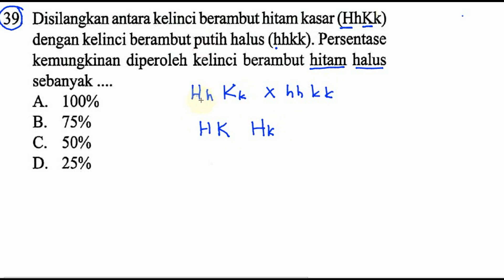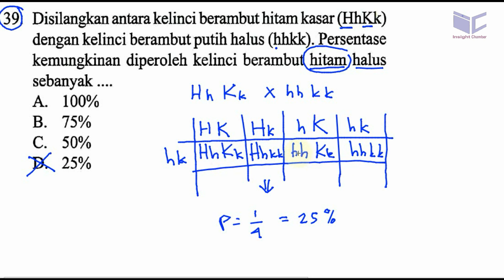un smp 2017 IPA, 'bocoran',prediksi, ucun dki tahap I A no 39, hukum mendel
39. Disilangkan antara kelinci berambut hitam kasar (Hth)
dengan kelinci berambut putih halus (hhkk). Persentase
kemungkinan diperoleh kelinci berambut hitam halus
sebanyak
A. 100%

B. 75%
C. 50%
D. 25%